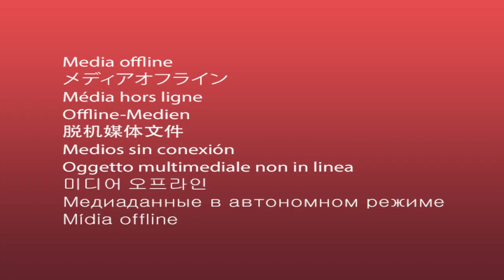សម្តែង - ប៉ះមិនបាន / គូ សុភាព Khmer Dhamma Talks by ​Kou Sopheap អាហាផ្លូវចិត្ត